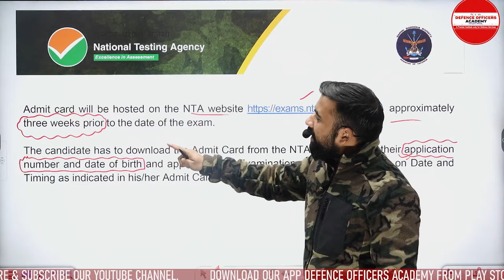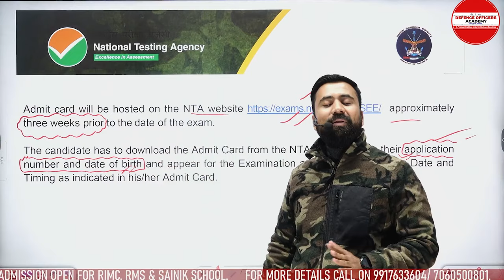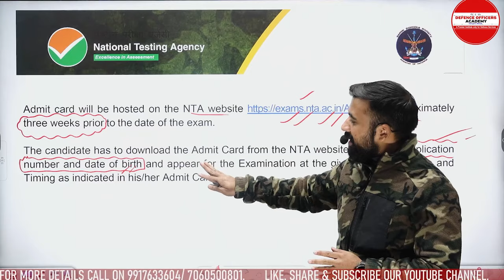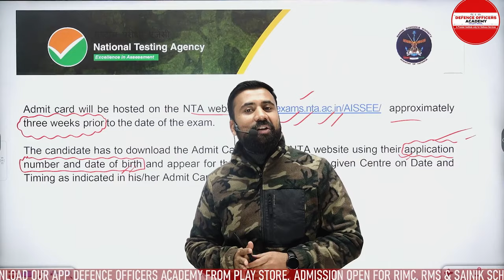SAINIK SCHOOL JAN-2024: Admit Card कब आएगा? Don't Miss Out: SAINIK SCHOOL Admit Card Update.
⭐  𝑨𝒏𝒅𝒓𝒐𝒊𝒅:
       ✅  𝐸𝑛𝑡𝑒𝑟 𝑂𝑇𝑃
⭐  𝑷𝑪/𝑳𝒂𝒑𝒕𝒐𝒑:

Are you looking for the latest information about SAINIK SCHOOL JAN-2024: Admit Card कब आएगा? Don't Miss Out: SAINIK SCHOOL JAN-2024 Admit Card Update! In this post, we'll provide you with all the details you need to know about the SAINIK SCHOOL JAN-2024: Admit Card कब आएगा. So be sure to check it out!

Schedule :
Morning classes 5 to 6: 30 am.
Monday : Math
Tuesday: Gk
Wednesday: English
Thursday: Math
Friday : Gk
Saturday : English

Suraj Sir
DEFENCE OFFICERS ACADEMY
🎯 𝚁𝙸𝙼𝙲 𝙲𝚘𝚊𝚌𝚑𝚒𝚗𝚐
R𝚎𝚐𝚒𝚜𝚝𝚛𝚊𝚝𝚒𝚘𝚗 𝙾𝚙𝚎𝚗
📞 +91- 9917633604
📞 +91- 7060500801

rimc videos
military school
rimc coaching
sainik school coaching fee
rms coaching
sainik school
mock test
current affairs
all india military school mock test,current affair 2023
can i join sainik school in 6th class,sainik school coaching in dehradun
rms best coaching,sainik school gk
military schools
sainik school entrance exam
test
history most important questions
history most important questions rms
history most important questions rimc
history most important pyqs
history previous year question
aissee sainik school gk
sainik school
sainik school english
military school english
sainik school class 6 coaching 202
rms gk,sainik school entrance exam 2024
Did you know that RIMC is holding a special event on June 20th, 2024? Learn all about it in this video, specifically for parents! In this video, we'll share all the details about this event, including how to register and where to find more information. Make sure to watch this video to find out all the details about this exciting event!